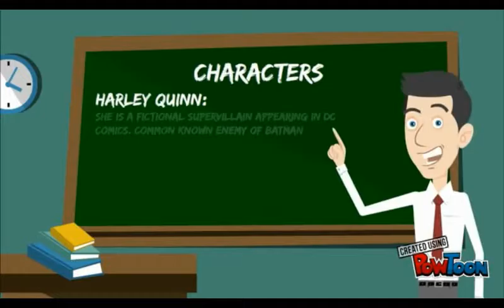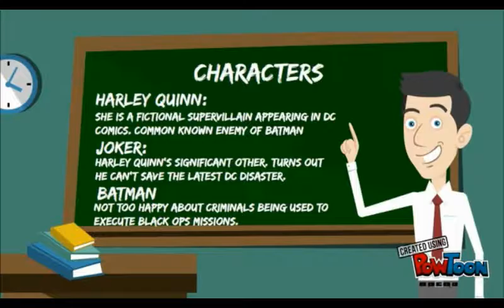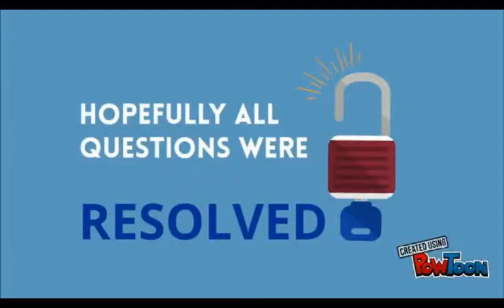THE SUICIDE SQUAD MOVIE EXPLAINED ANIMATED